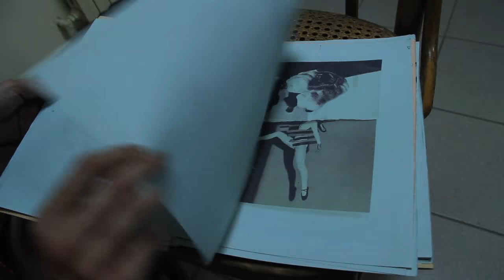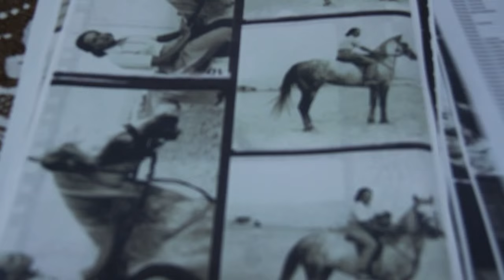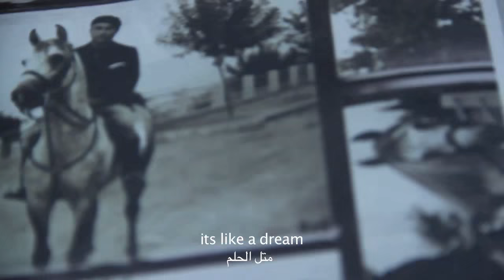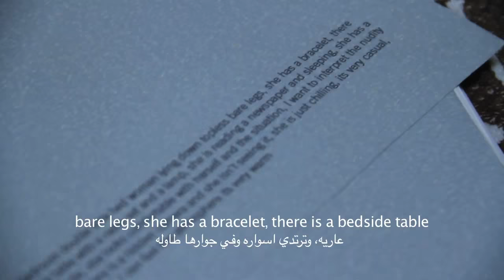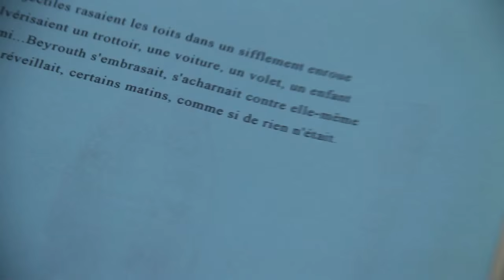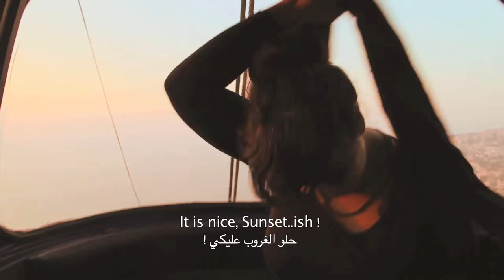Episode 11- Beirut Secrets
Beirut Secrets web-series is simply spontaneous and honest. It is a series of reveled secrets about Beirut and its inhabitants and some of these secrets were recorded behind the scenes and during filming of "Breakfast in Beirut" an experimental feature written and directed by Farrah Zaine ELHachem and co-produced by Natasha Choufani, Production Manager Awatif Zaine and currently is circulating in international film festivals and will be premiered in "Alexandria international film festival this coming sept. 2015"

Farrah Zaine. ELHachem is an award-winning filmmaker with short filmmography up to 7 short films one of them "7hours" a 7 mintue film shot entirely on IPHONE4 was premiered in Los Angeles and Women indie film festival, 48 hour film project in Beirut, International arts expo in Venice, European independent Film  Festival in Paris and Cannes film short corner during the MARCHE DU FILM 2014.

Beirut Secrets will also include a moving film diary of the lives of two young women living in Beirut and their stories and stories of their friends, hoping to better understand themselves and their never-ending love affair with a troubled-confused city like Beirut.

Beirut Secrets ; a web series about Secrets of our lives in Beirut, It is about nothing and everything.

Beirut Secrets will present one secret at a time in 6 minutes every episode and will be broadcasted on a regular basis on Youtube Violetskyefilms Channel